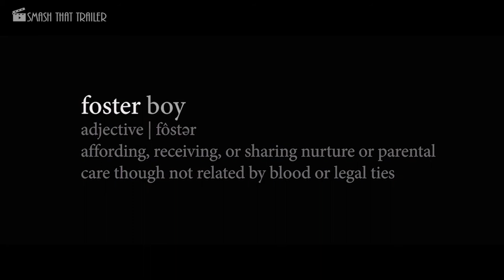FOSTER BOY Official Trailer (2020)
Michael Trainer is a lawyer at the center of a trial in which a for-profit Foster care agency puts a known sex offender into the same foster home as his young client Jamal, with catastrophic results. Michael, a successful litigator with a long career in protecting corporate clients, has been blinded from recognizing the real damage they can cause. He wants nothing to do with Jamal's case until a Judge forces him to accept it. Initially he sees Jamal, as a thuggish African American youth trying to get a piece of corporate profits. But when Jamal refuses to settle the case for any amount of money, Michael begins his representation in earnest. As their work together reveals the horrifying depth of the corrupt and abusive for-profit Foster care agency, Michael is transformed from reluctant defender to fierce warrior in the battle for justice.

Director: Youssef Delara
Writer: Jay Paul Deratany
Stars: Shane Paul McGhie, Matthew Modine, Michael Hyatt